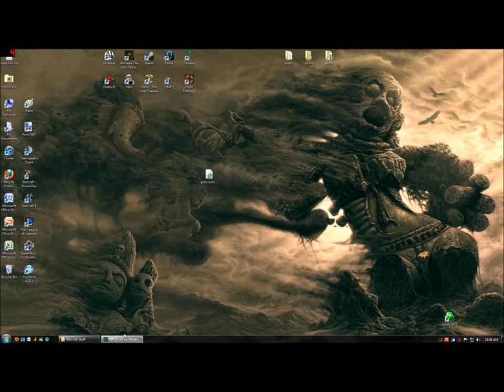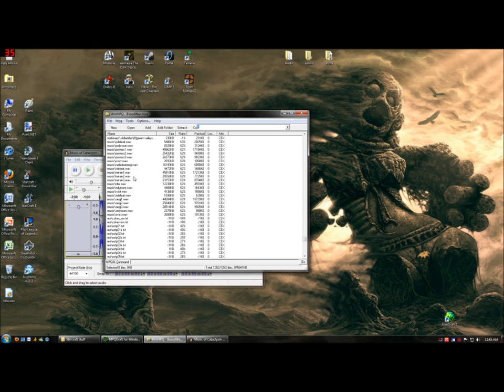How To Do Basic Modding - Part 1/3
This video shows you how you can do basic modding in starcraft.  This is the first part of 3 videos and it shows how you can change the music that's in the game.